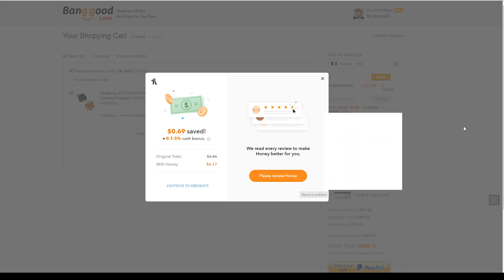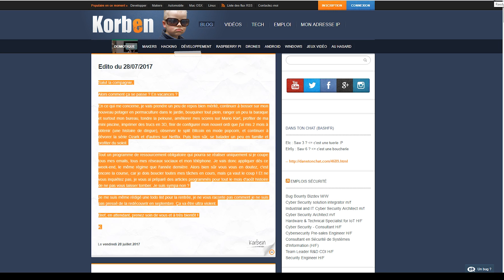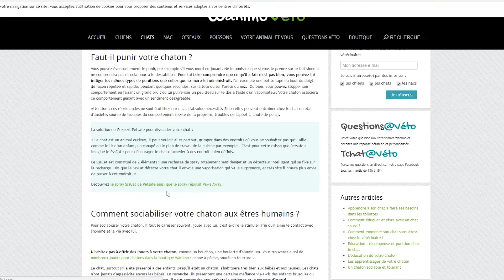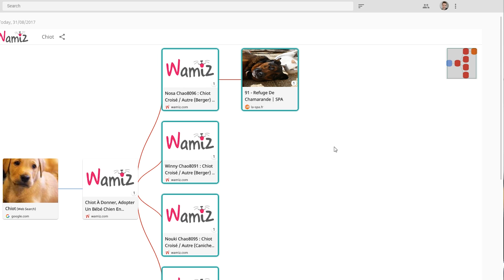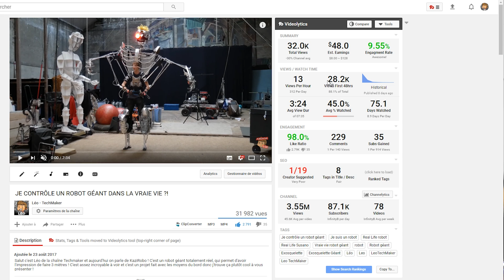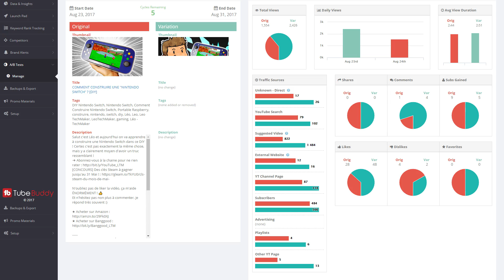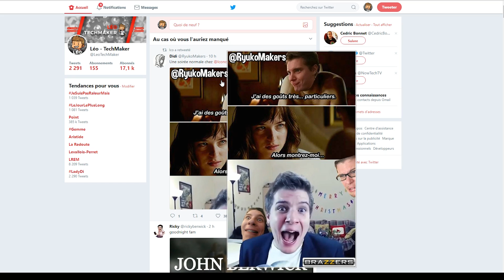5 EXTENSIONS CHROME OBLIGATOIRES !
Salut c'est Léo de la chaine Techmaker et aujourd'hui je vous présente 5 extensions du navigateur Internet Chrome que j'ai trouvé au cours de cette année 2017, j'espère vous en faire découvrir quelques unes !

★ Les meilleurs bons plans sur Banggood